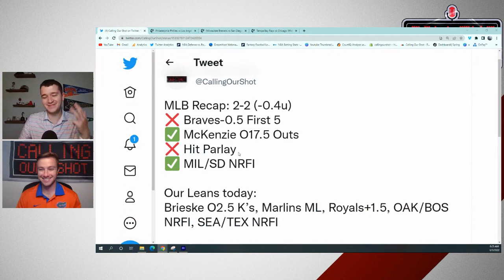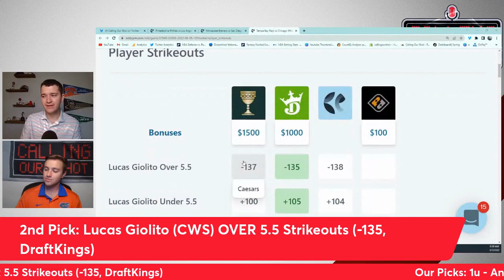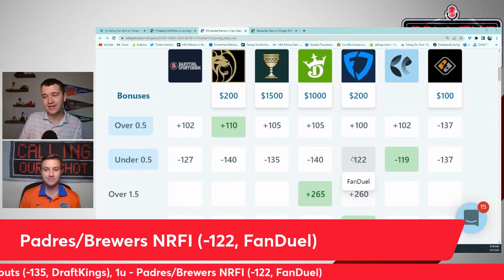MLB: Sunday's Best Bets: Run Lines, Player Props, NRFIs for June 5th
Games Talked About:
Angels vs. Phillies
Rays vs. White Sox
Brewers vs. Padres